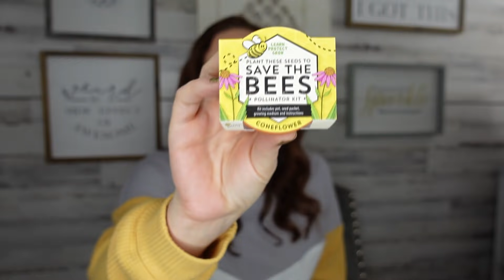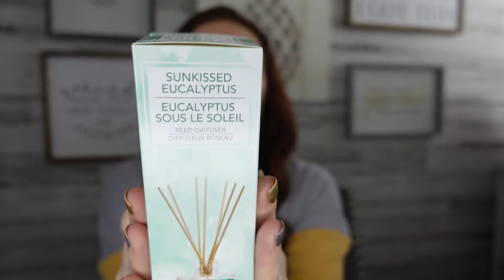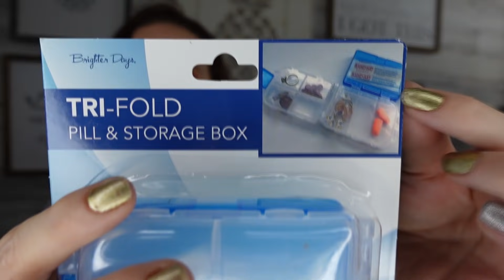DOLLAR TREE HAUL|BRAND NAME FINDS| ALL NEW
This dollar tree haul I found brand new items. Amazing new finds at the dollar tree this week. This haul I saved so much money on brand name finds

If your new Hello and welcome so glad you stopped in! Thank you for all your love and support